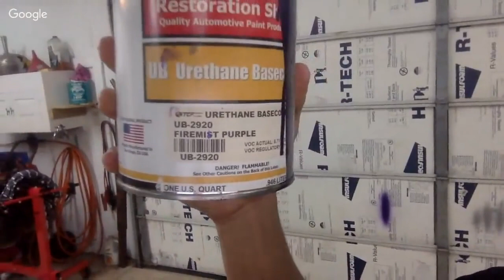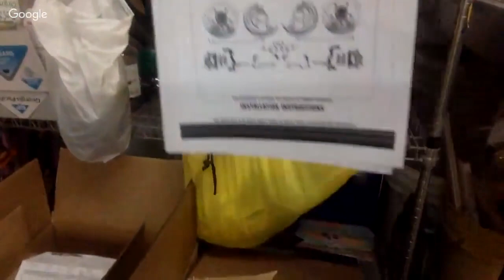PSI Information, Tiger Stripes and More!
Learn how to paint a car yourself! Get a FREE A-Z Guide on how to paint cars Learn from Tony as he walks you through a complete custom paint job in his garage.

Get A 85-Page Auto Body & Paint Manual + 7-Day Video Boot-Camp Access